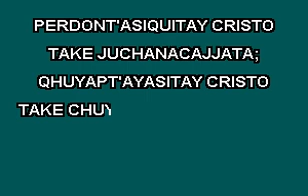Himnario Cala 40 - perdon - karaoke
Karaoke Cristiano Bolivia Peru
Tambien disponible multitrack